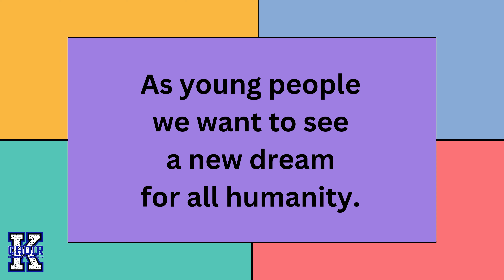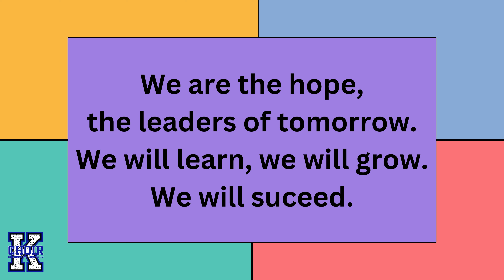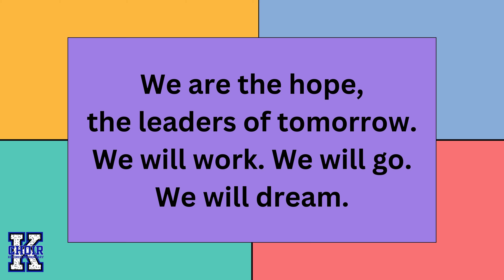Leaders of Tomorrow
Leaders of Tomorrow Practice Track for AISD Choral Festival 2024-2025